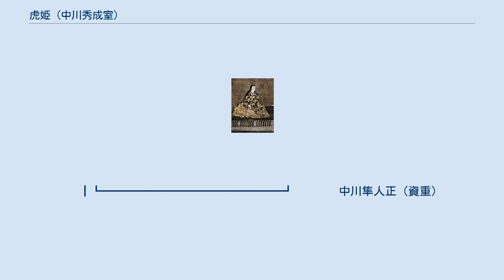虎姫 (中川秀成室)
京都市大善寺所蔵・伝「洞仙院殿像」 虎姫（とらひめ、永禄7年（1564年） - 慶長15年（1610年））は、安土桃山時代から江戸時代にかけての女性。
史料によっては虎御前（とらごぜん）とも書かれる。
 織田家家臣、佐久間盛政の娘（母は佐久間盛重の娘）で、父の死後、母方の叔母の夫（すなわち叔父）にあたる新庄直頼の養女となった後、豊臣秀吉のはからいにより中川清秀の二男秀成（豊後国岡藩初代藩主）の正室となり、嫡子久盛（2代藩主）をはじめ7人の子の母となった。
 中川清秀は賤ヶ岳の戦いで佐久間盛政の急襲を受けて討ち死にした武将であり、虎姫は父を仇とする家に嫁いだことになる。
この経緯から中川家家中、特に姑（清秀の妻）から嫌われたため、結婚後夫の領地に下向することは一度もなく、終生畿内暮らしであった。
 慶長15年（1610年）に死去。
法名は「洞仙院殿春晃英玉大姉」。
 生涯にわたって父盛政の菩提を弔う菩提寺を建立することと、父盛政の家を復興することを悲願としたが、いずれも生前にその成就を見ることはなかった。
その死後、夫秀成は7人目の子、内記を佐久間勝成（盛政の弟・佐久間勝之の婿養子となる）と名乗らせ、勝之の娘との間の子に盛政の家を復興させようとしたが、2人の間に子は出来ずに離縁し、中川家の事情もあり内記は中川家に帰った。
その後、勝之の娘は中川家の家老職・熊田家の熊田藤助（後に中川姓を藩主より下賜され、中川資重と改名）と再婚し、次の代に勝之の血を継ぐ新しい佐久間家を興した。
この佐久間家は岡藩の客分扱いとなり、その子孫は現在に至るまで大分県にて続いている。
また、寛永21年（1644年）には嫡子久盛が、盛政の菩提寺として英雄寺を現在の竹田市に建立した。
 京都市大善寺には狩野派系の女性肖像画「洞仙院殿像」（京都市有形文化財）が像主不明のまま伝えられていたが、平成6年（1994年）の調査によりこれが虎姫を描いたものと判明した。
 　　 佐久間盛通
　　　　盛重（久六）　盛経
　　　　盛次　　　　　盛重（大学允）　　　　　　　　熊田資利
　勝之　盛政  女子　　女子　新庄直頼　中川清秀　女子　資勝
　 ┃　　 虎姫　－－－›　虎姫　　　　　　　秀成　　　資政
　女 子　　　　　　　　　　 久盛　内記勝成（佐久間） 　┃
┃┗ ┛　　　　中川隼人正（資重）
　資弘　　佐久間平兵衛
　資則　－›　資則